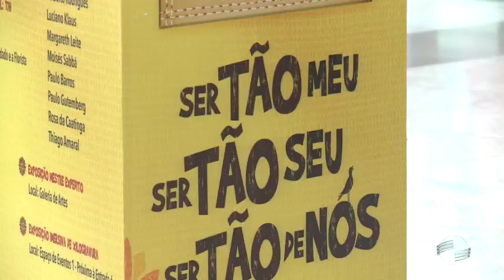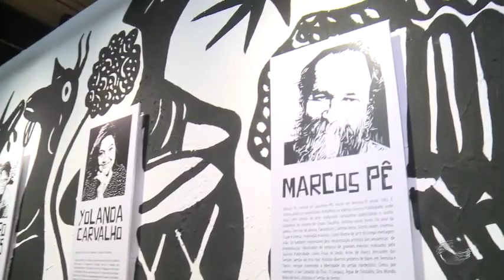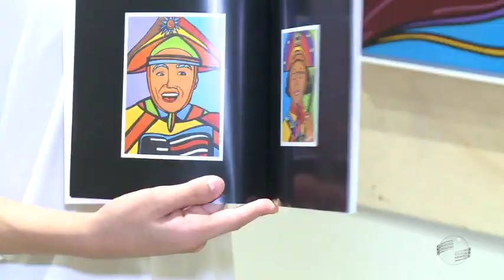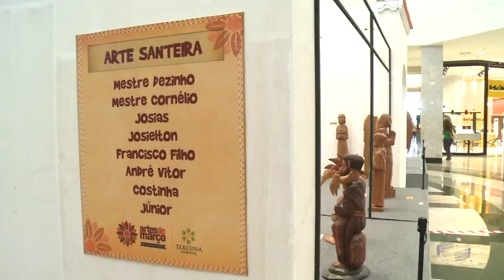Teresina Shopping homenageia Nordeste no Artes de Março